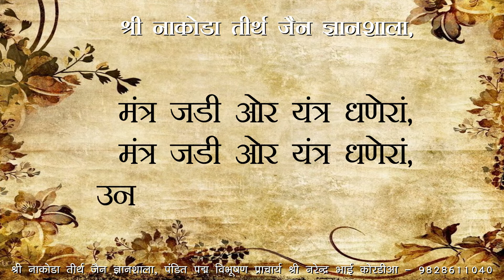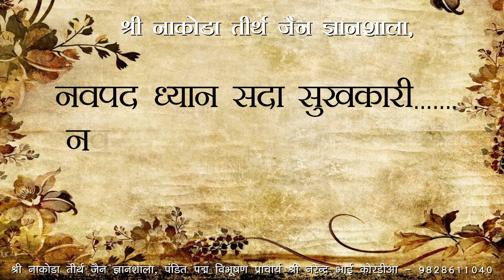Navpad Stavan Series [नवपद स्तवन सिरीज़] Part-4